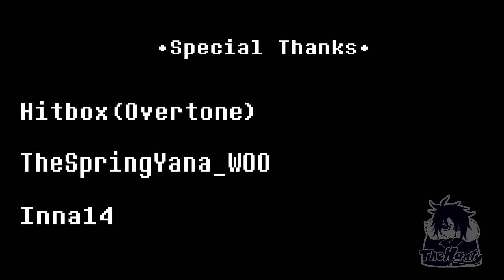CrushTale File.1: Awakening | [by TheHanty]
-=CREDITS=-

-=CAST=-

-=MUSIC=-

-=Reaction and Dubs=-

If you want to do a reaction to this, read this

-=SPECIAL THANKS=-

-Hitbox[Overtone]
-Inna14

-=I'M IN=-

Thank's for looking my video and watch this!